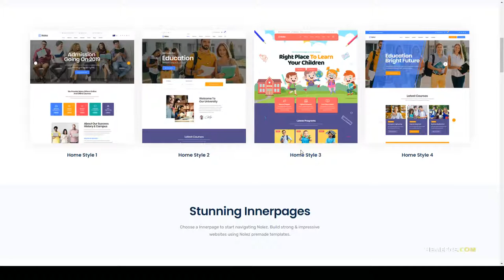Nolez - Education WordPress Theme pre school 11 Azumi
Columns 4+

 Layout Responsive

 Tags business, corporate, education &amp; lms, elearning, lms, multipurpose, online education, pre school, school, teaching, university